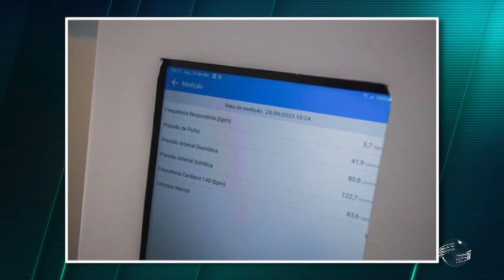Rafael Fonteneles vai a Piripiri e lança projeto de fortalecimento da saúde digital